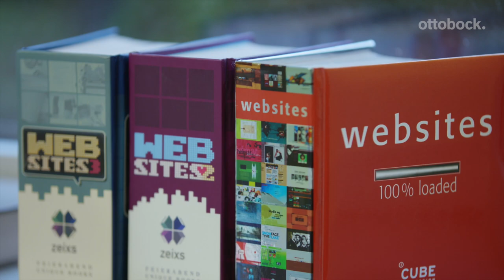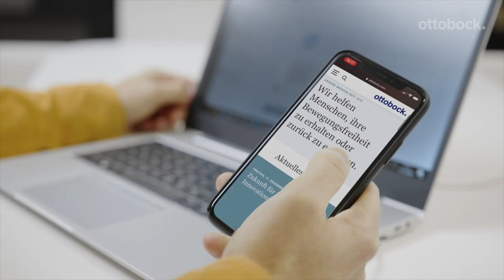Philipp - Head of Global Digital Marketing Activation | Ottobock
Philipp chose Ottobock as his employer because it is an emotional brand that gives people back their quality of life and literally moves people. What Philipp particularly enjoys about his work is bringing experts together in his team and within projects and thus moving the Ottobock brand forward in the digital world. In addition to his role as Head of Global Digital Marketing Activation, Philipp is also a part-time lecturer at university. Both in his work at Ottobock and at the university, open exchange with colleagues and students is very important to Philipp.